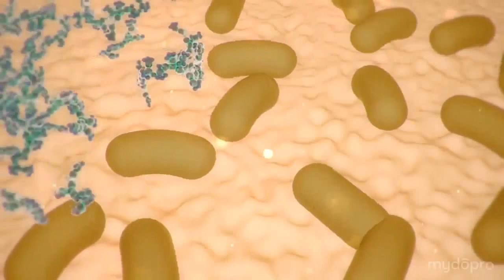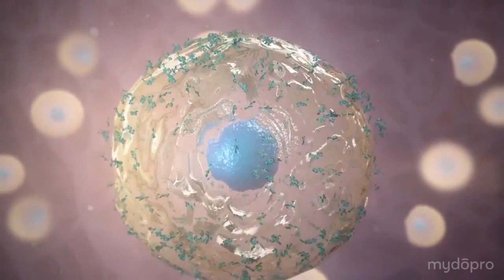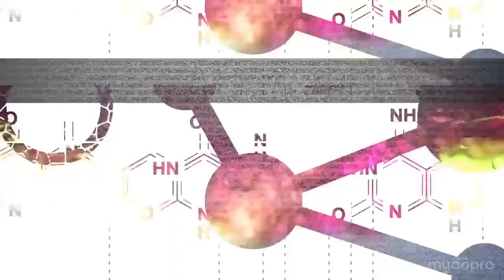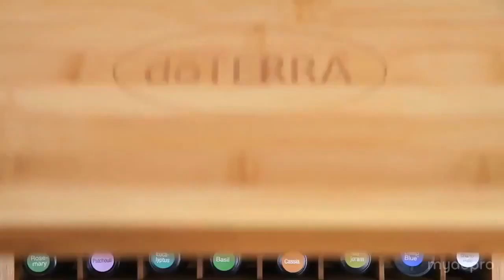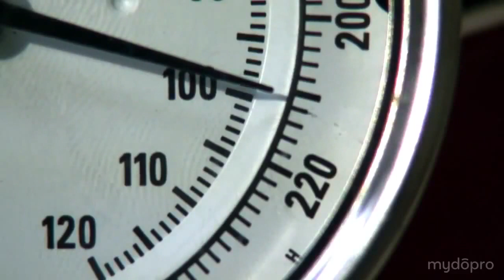doTERRA "Gift of the Earth" Essential Oils